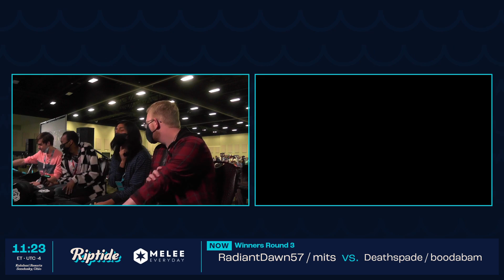RadiantDawn57 / mits vs Boodabam / Deathspade - Ultimate Doubles Pools - Riptide 2023